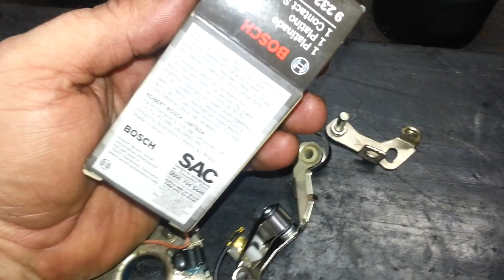Silvio Carburadores Distribuidor Bosch do Passat LS 1500 Daniel Copat ,RS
Peça muito bonita !